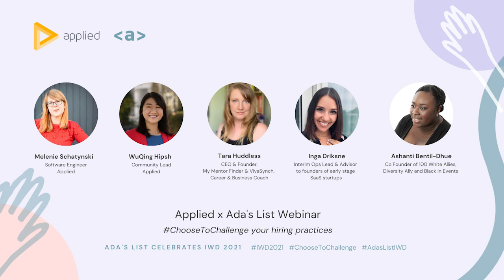Applied x Ada's List Webinar - International Women's Day ChooseToChallenge hiring practices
Ada's List collaborated with our partners at Applied as part of our International Women's Day 2021 events AdasListIWD. Applied are on a mission to de-bias the hiring process so that everyone gets a fair shot - regardless of gender, race or background.

Ada’s List and Applied joined forces in a live Q&A webinar - two women from the Applied team and 2 Ada’s List members came together in an online panel event, to talk to the Ada's List Community, Applied employees and customers around the International Women's Day theme of ChooseToChallenge. You can read more about the event and speakers in our blog post